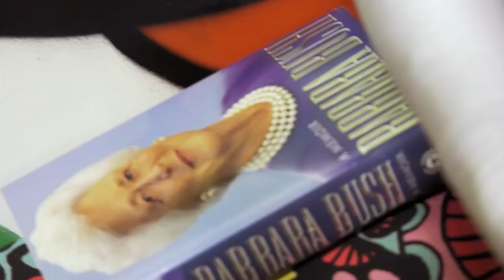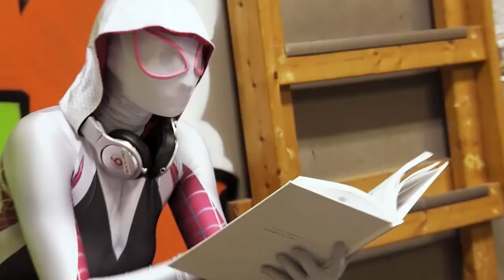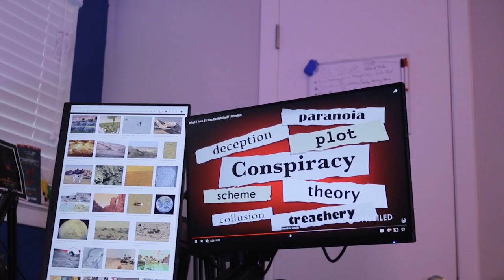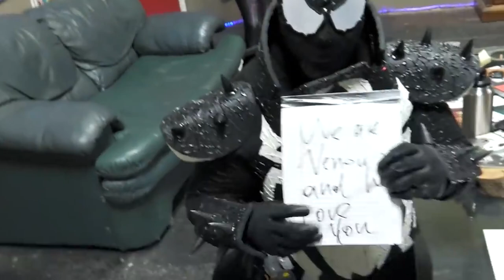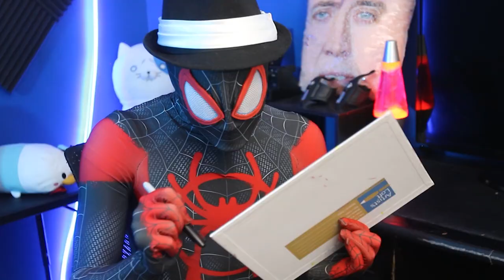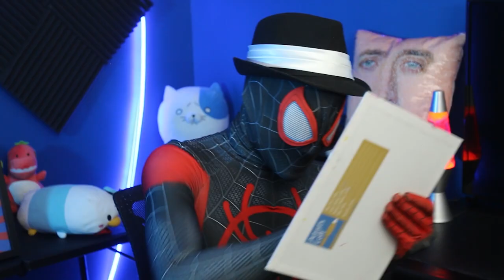SPIDER MAN SPIDERVERSE Funny Skits & Parody - SPIDERVERSE MONTH COMPILATION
Spiderverse month begins with an EPIC MONTAGE of the Spier-Man Spiderverse videos we've created through out the years on the channel!

COMPILATION #4 A montage of a lot of our favorite Spider-Man Spiderverse skits, parodies, and episodes from our spiderverse webseries. A lot of amazing moment we cherish looking back at all the good times.

Time Stamps
0:00 Spiderverse That 70s Show Parody
2:15 Spiderverse F.R.I.E.N.D.S Roomates Parody
6:29 Spiderverse SpiderGwen Tips
11:46 Spiderverse Recruits Spider-Gwen
18:40 Deadpool SpiderMan SpiderGwen Love Triangle
23:30 Spiderverse Space Invaders
29:29 Black Panther Visits The Morphin Spiderverse
32:18 Spiderverse Valentines Day
37:05 Spiderverse Family Matters
43:00 Spiderverse Fast Food Run
49:19 Deadpool Steals From The Spiderverse

SPIDER MAN SPIDERVERSE Funny Skits & Parody  - SPIDERVERSE MONTH COMPILATION SPIDER MAN SPIDERVERSE Funny Skits & Parody  - SPIDERVERSE MONTH COMPILATION SPIDER MAN SPIDERVERSE Funny Skits & Parody  - SPIDERVERSE MONTH COMPILATION